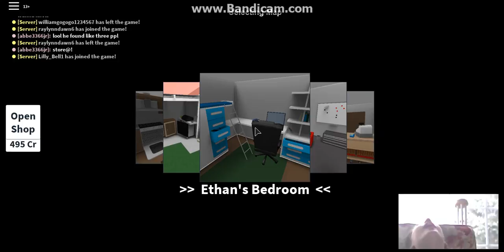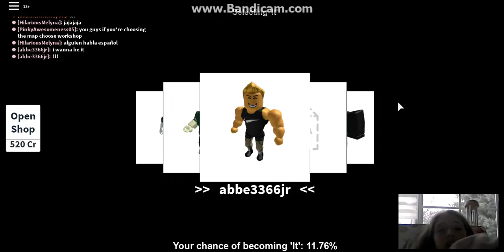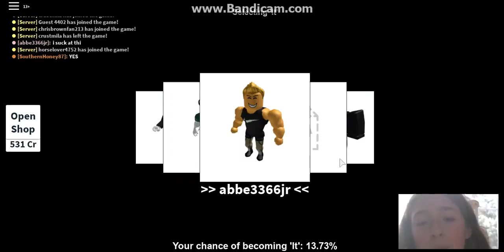CRAZY PAINT CAN GLITCH AND TRIGGERED STUFF! roblox Hide n' seek extreme ft. Mister Unique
Many things are triggered in this video, a guest, me and james, Bandicam, and other things. there is also a glitch we show, so yeah... every 5th sub gets a shoutout!